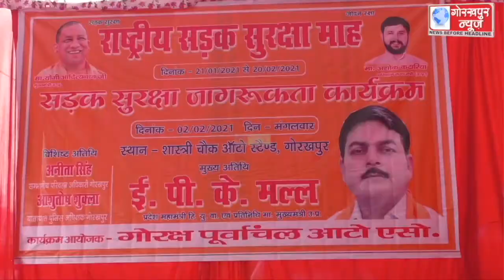योगी सरकार द्वारा सड़क सुरक्षा माह मनाने के क्र्रम में गोरक्ष पूर्वांचल ऑटो एसोसिएशन के पदाधिकारियों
योगी सरकार द्वारा सड़क सुरक्षा माह मनाने के क्र्रम में गोरक्ष पूर्वांचल ऑटो एसोसिएशन के पदाधिकारियों ने यातायात माह जागरूकता कार्यक्रम का किया आयोजन, ऑटो चालकों को यातायात नियमों की दी गई जानकारी